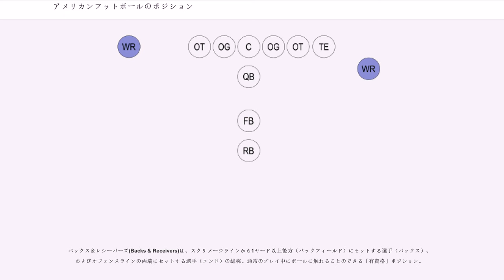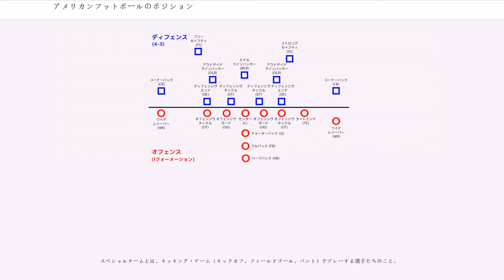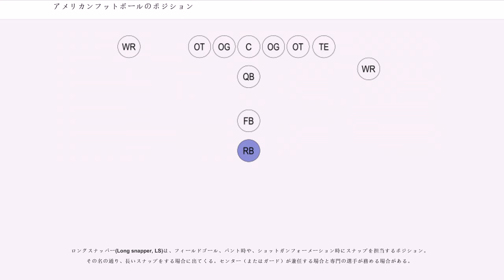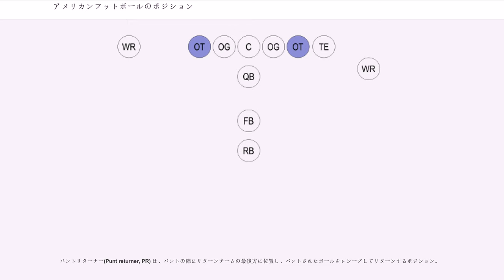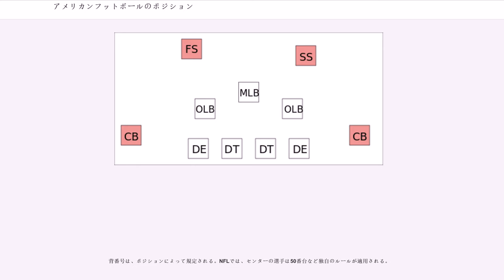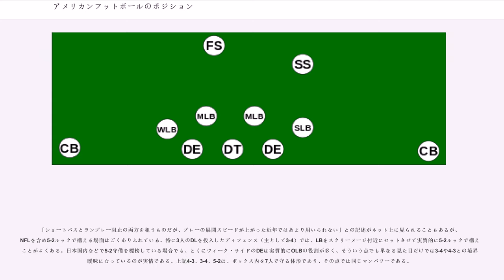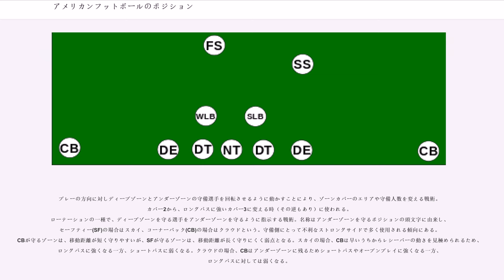アメリカンフットボールのポジション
アメリカンフットボールのポジションでは、アメリカンフットボールにおける各ポジションおよびフォーメーションの解説をする。

括弧内は各ポジションの略称である。

オフェンスチームとは、攻撃を担当する選手たちのこと。

バックス＆レシーバーズ(Backs & Receivers)は、スクリメージラインから1ヤード以上後方（バックフィールド）にセットする選手（バックス）、およびオフェンスラインの両端にセットする選手（エンド）の総称。通常のプレイ中にボールに触れることのできる「有資格」ポジション。

クォーターバック(Quarterback, QB)は、センター(C)からスナップを受けた後、ランプレイであればランニングバックにボールをハンドオフ（もしくはピッチ）し、パスプレイであれば適切なタイミングでパスをレシーバーに投げる。攻撃の基点になるポジションである。ほとんどのプレイにおいて、クォーターバックは最初にセンターからのスナップを受けることになる。

ランニングバック(Running back, RB)は、クォーターバックからハンドオフされたボールを持って走るのが主な役割である。ランプレイにおける中心選手。敵陣目掛けて1インチでも多く突っ込むのが仕事。パスプレイにおいては、パスのターゲットとなったり、ラインと一緒にクォーターバックを守ることもある。

セットする位置によって、
というように呼び分けることがある。

ワイドレシーバー(Wide receiver, WR)は、パスプレイの際にクォーターバックから投げられたパスをキャッチすることが主な役割である。クォーターバックとともにパスプレイの主役となるポジション。単にレシーバー、またはワイドアウト(Wideout)とも呼ばれる。主に足の速さと確実な捕球能力や、ほかには敵ディフェンシブバックに競り勝つ身長の高さや腕の長さが要求される。

タイトエンド(Tight end, TE)は、左右どちらかのタックル(LT/RT)のすぐ外側に位置し、状況に応じパスキャッチとブロックの両方を行うポジション。単純に言えばワイドレシーバーとオフェンシブラインを組み合わせたポジション。役割が似ているため、まれにフルバックの選手が兼任する場合がある（その逆もある）。

オフェンシブライン(Offensive Line, OL)は、スクリメージ・ライン(LOS)上（ラインから1ヤード未満）にセットする選手。ラインメンともいう。センター(C)、ガード(G)、タックル(T)、およびエンド(E)からなる。ただし、エンド(TE/SE)を除き、スナップ時にセンター(C)がボールを持つ以外、ほとんどボールに触れることが認められない「無資格プレーヤー」であるため、オフェンシブラインと言えばエンドを除く中央の5人（インテリア・ラインメンと呼ぶ）を指す場合が多い。パスプレイにおいてボールをキャッチできない、スクリメージラインを超えてはいけない、といったルール上の制限はインテリア・ラインメンに対するものである。

インテリア・ラインメンはランプレイにおいてはランニングバックの走路を切り開くためのブロックを行い、パスプレイにおいてはパスを投じるまでクォーターバックを保護（パス・プロテクション）する。ボールを扱わないため目立たないポジションであるが、オフェンシブラインの働きがラン、パスともに攻撃の成否のカギとなる。オフェンスの強いチームは、必ず優秀なオフェンシブラインを擁する。

センター(Center, C)は、通常オフェンシブラインの中央に位置する。スクリメージラインからクォーターバックにボールをスナップする役割がある。プレイ開始後は、他のラインメンと協同してブロックを行う。センターは多くの場合、守備隊形に応じてコール(オフェンシブラインメンのブロックの割り当ての指示)を行うため明晰な頭脳も求められる。

ガード(Guard, G)は、通常センターの両側に位置するポジション。レフトガード(LG)とライトガード(RG)の2名。他のラインメン同様にランプレーとパスプレーの際のブロッキングが主な役割となる。ラインメンとしてのパワーだけでなく、プル・アウトやプル・イン、トラップ、スウィープ、スクリーン・パスといったプレーで多様な仕事を行うことが求められるので機敏な運動能力も求められる。

タックル(Tackle, T)は...